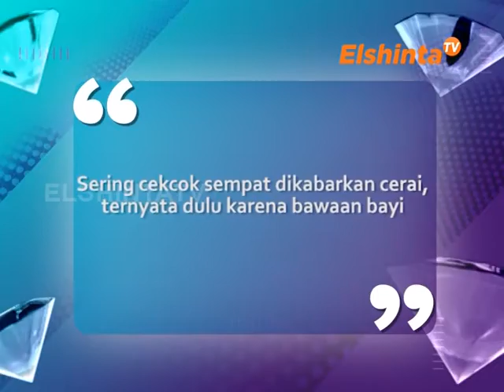E SELEBRITI EPSD USTAD RIZA sempat ditahan di imigrasi hongkong & EVI MASAMBA sempat dikabarkan cere